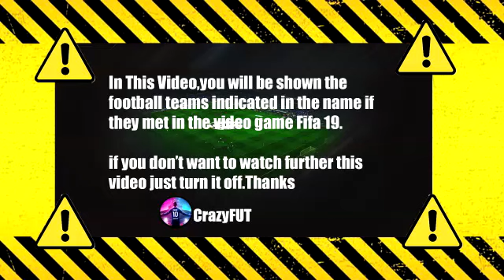Tanguy Ndombele Goal Newcastle vs Tottenham 1-1